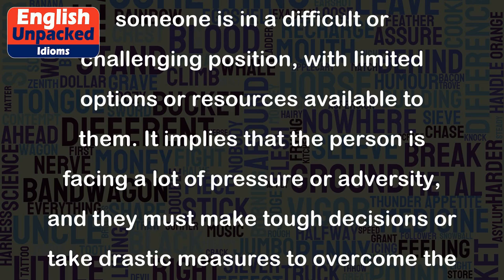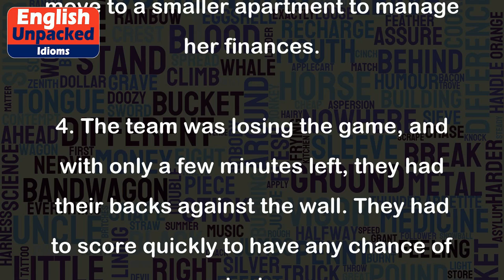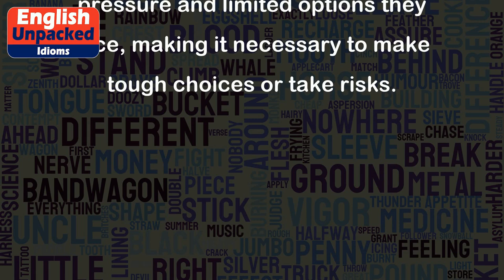Back against the wall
The idiom "back against the wall" is used to describe a situation where someone is in a difficult or challenging position, with limited options or resources available to them. It implies that the person is facing a lot of pressure or adversity, and they must make tough decisions or take drastic measures to overcome the situation.
The phrase originates from the idea of being cornered or trapped against a wall, leaving no room to escape or maneuver. It conveys a sense of being in a vulnerable position, with little room for negotiation or compromise.
Here are a few examples to illustrate the usage of this idiom:
1. After losing his job, John found himself with his back against the wall. He had to quickly find a new source of income to support his family.
2. The company's financial difficulties left the CEO with her back against the wall. She had to make tough decisions, including laying off employees, to keep the business afloat.
3. When faced with mounting debts and no savings, Sarah had her back against the wall. She had to sell her car and move to a smaller apartment to manage her finances.
4. The team was losing the game, and with only a few minutes left, they had their backs against the wall. They had to score quickly to have any chance of winning.
5. The politician found herself with her back against the wall when a scandal broke out. She had to apologize publicly and take steps to regain the trust of her constituents.
In all these examples, the idiom "back against the wall" is used to highlight a challenging situation where individuals or groups are forced to act decisively to overcome their difficulties. It emphasizes the pressure and limited options they face, making it necessary to make tough choices or take risks.